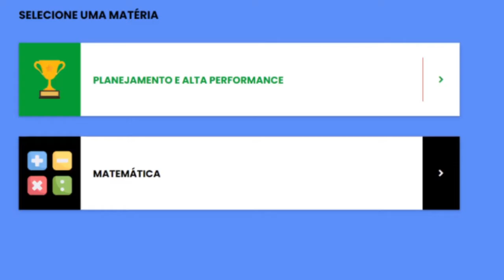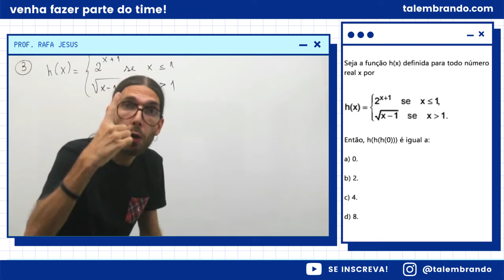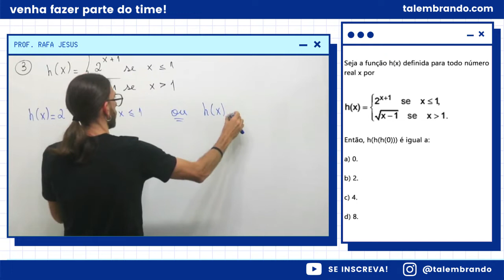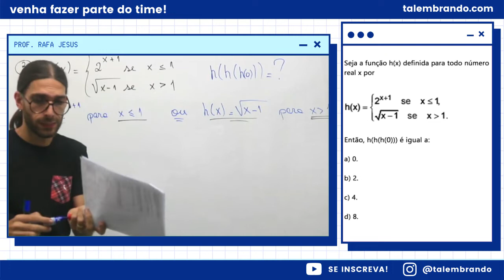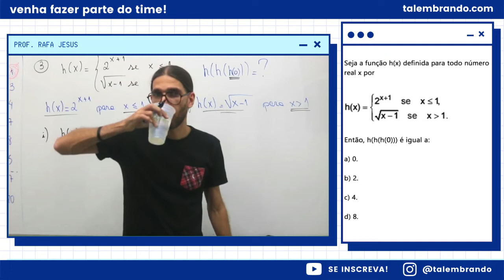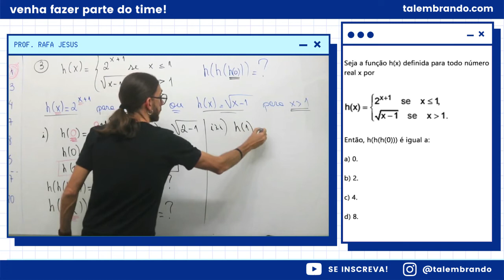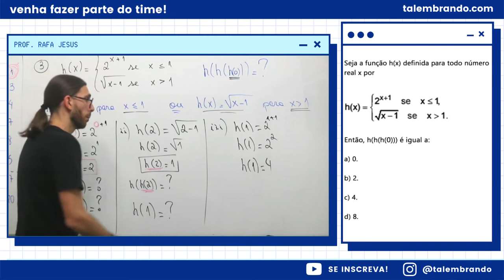🔺QUESTÃO DE FUNÇÃO! (CONSEGUE RESOLVER?) - EXERCÍCIO RESOLVIDO #24 | Prof. Rafa Jesus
QUESTÃO RESOLVIDA DE FUNÇÃO COMPOSTA!
Hoje trago uma questão de FUNÇÃO, um conteúdo muito recorrente no ENEM e VESTIBULARES, então se prepara pois essa aula vai TE AJUDAR a resolver esse tipo de exercício!

💥 ENUNCIADO DA QUESTÃO:
(UNICAMP 2018) Seja a função h(x) definida para todo número
real x por

Então, h(h(h(0))) é igual a:

a) 0.

b) 2.

c) 4.

d) 8.

💡 - Inscrições abertas para TURMA 100% ONLINE do All Win Cursos!

CAPÍTULOS:
00:00 - EXERCÍCIO RESOLVIDO DE FUNÇÃO
00:29 - CONHEÇA A PLATAFORMA TÁ LEMBRANDO?
00:45 - Seja a função h(x) definida para todo número
real x por...
7:23 - Se INSCREVA no Canal!